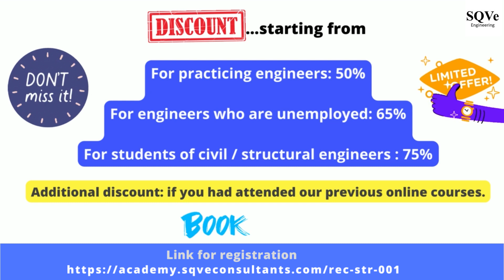REC-STR-001: Get access to 98 recorded sessions | 140 contact hours | Structural engineering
Get access to recording of earlier online courses related to wind engineering, earthquake resistant design, design of steel structures, applications in software ETABS & STAAD.Pro. There are total 98 sessions and 140+ contact hours. Kindly note that the offer is for limited period and for limited numbers of participants.

Introduction:
SQVe Consultants will complete three years on 1st August, 2023. The firm is established with a vision of enhancing the engineering profession and knowledge sharing is one of the vertical. In the last ~three years of time, we had launched number of unique online courses wherein generally industry is facing practical difficulties. Thank you all for your continuing support in our journey and we expect the similar kind of support in future as well. We have started celebrating the milestone and as a part of the same, we are glad to put forward an exclusive offer pertaining to the online courses.

The online courses related to wind engineering, earthquake resistant design, steel structure design, training related to STAAD.Pro & ETABS, etc. have become quite popular. Recording of the previous online courses are now stored on the portal and the skills can be enhanced at a comfort of your own time. There is total 98 sessions with 140+ contact hours.

Attractive discount applicable for the limited period and for limited numbers of engineers. The discount is announced as a part of ongoing celebration for 3rd anniversary. The offer is only for limited period and for limited numbers of engineers. Grab the opportunity now!